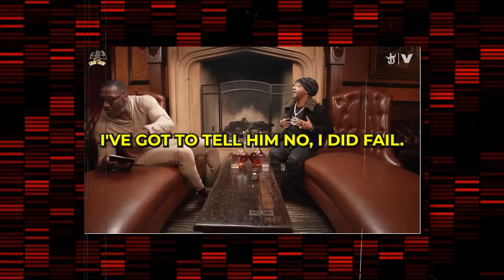“I’VE PROOF!” Wendy Williams REVEALS How Diddy Wanted Her MURD3R!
It seems that Katt Williams has resurfaced with fresh claims, aiming to shed light on Diddy's alleged actions. Apparently, he's accusing Diddy of orchestrating harm against Wendy Williams back when she attempted to reveal his hidden side. Just when we presumed Katt had exhausted his tales about Diddy's rumored misdeeds, he's back with more, alleging that Diddy has been plotting against Wendy since the '90s for airing his dirty laundry.

Now it's common knowledge that Wendy has a knack for spilling tea, earning her the title of the queen in that realm. However, Diddy seems to think she crossed a line, with Katt suggesting he went as far as attempting to silence her. This sheds light on the longstanding rift between Wendy and Diddy, despite their attempts at reconciliation. But Katt didn't stop there; he also disclosed allegations of Diddy allegedly orchestrating attacks against Wendy over the years, even after she ceased mentioning him. These latest accusations from Katt paint a picture of Diddy's shady dealings persisting unchecked for quite some time.